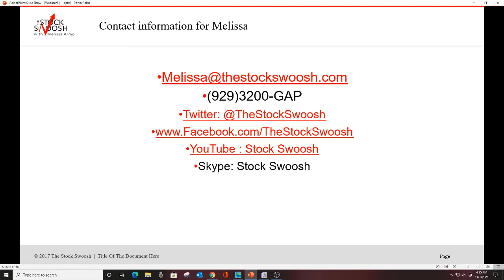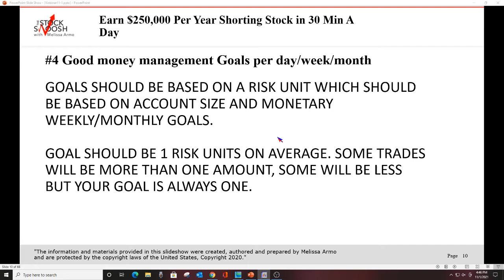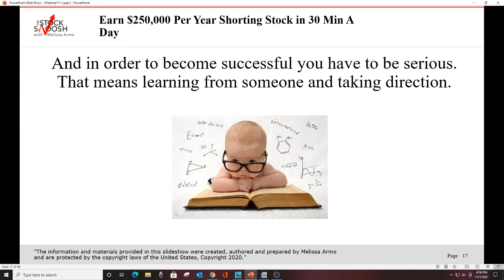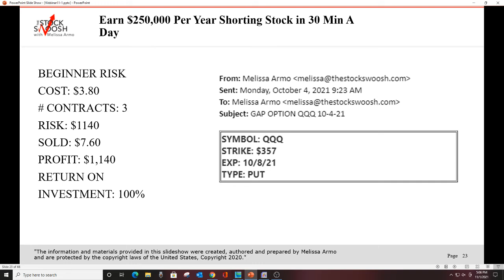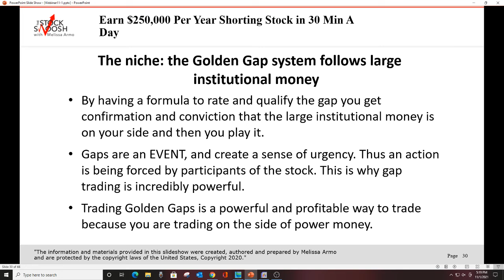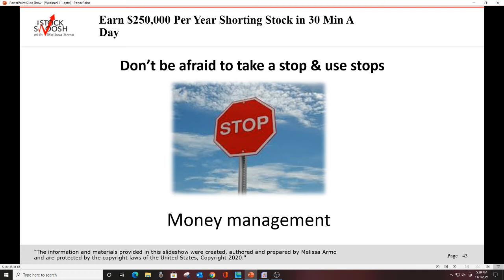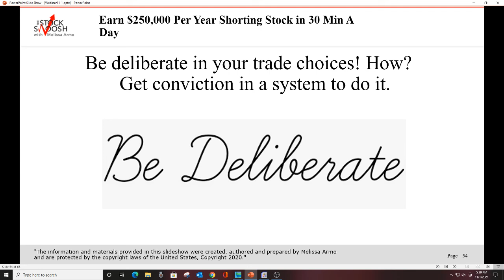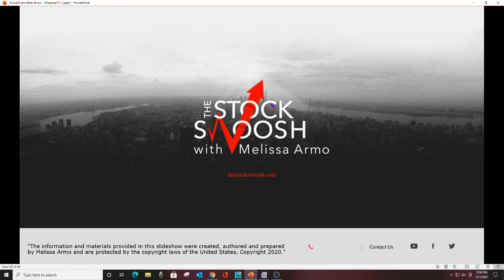Earn $250K Per Year Trading This Specialized Strategy